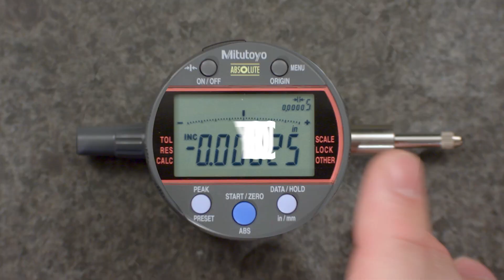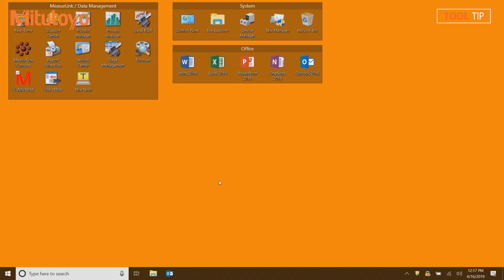U-Wave Receiver Communication Port - Mitutoyo Tool Tip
In this video we discover how to use the Mitutoyo U-WAVE receiver as a virtual com port. The U-WAVE system enables easy wireless data collection from a measuring tool to a PC using the Digimatic protocol. Measurement workability is improved by eliminating the long and cumbersome data management cables usually required and the user-friendly interface allows data to be loaded into any statistical process control software product that accepts keyboard input, such as Excel* or Notepad.